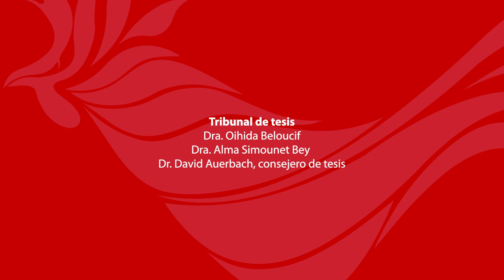Defensa de tesis de Brandice P. Walker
El jueves, 7 de junio de 2018 la estudiante Brandice P. Walker defendió y recibió la aprobación de su tesis titulada The Quadroons of New Orleans: Octavia the Quadroon, una traducción de francés a inglés de Les Quarteronnes de la Nouvelle-Orléans: Octavia la quarteronne de Sidonie de la Houssaye.

El tribunal de tesis estuvo compuesto por la Dra. Oihida Beloucif, la Dra. Alma Simounet Bey y el Dr. David Auerbach, consejero de tesis.

Luego de presentar su proyecto de traducción, la estudiante recibió una calificación de sobresaliente por parte del tribunal de tesis.